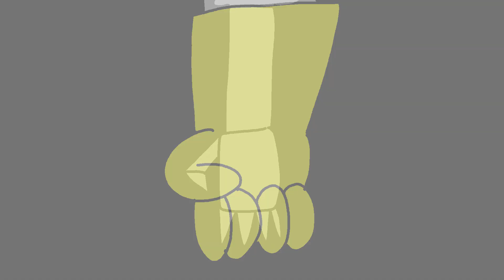I Am Mecha Stan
a Giant Fighting robot name Mecha Stan is piloted by Stan and his Friends, and this sequence is a parody of I Am Impact from Mystical ninja Starring Goemon